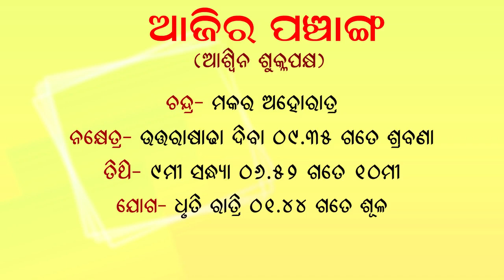Dr. Jayanti Mohapatra || Rashiphala || 14-Oct-2021 || Kanya Puja || Last Day of Navratri Puja